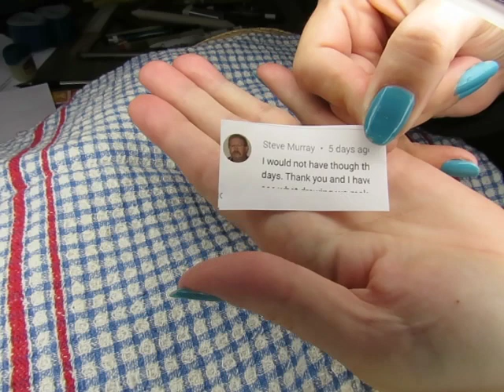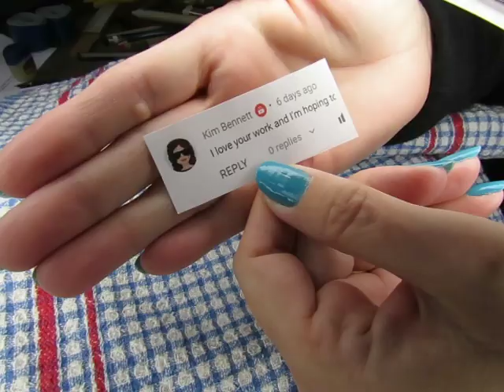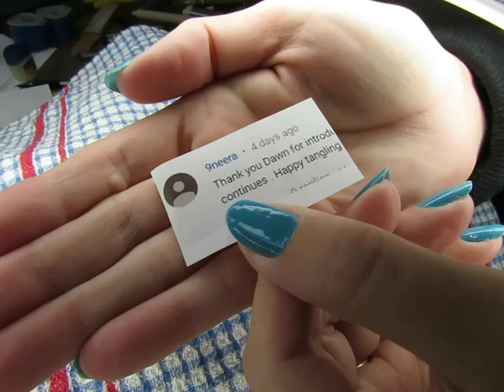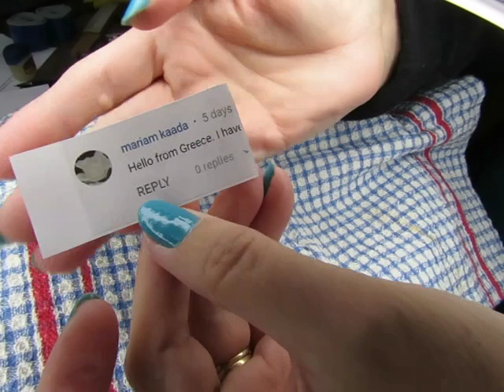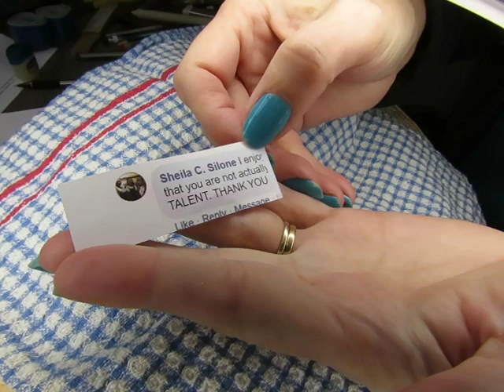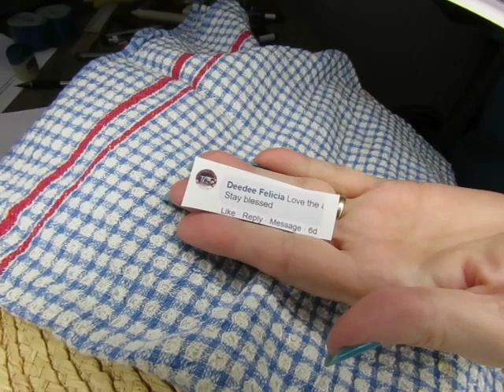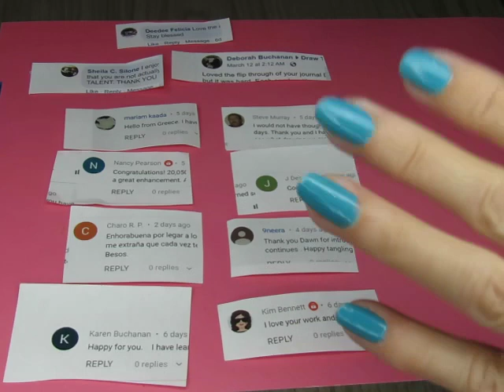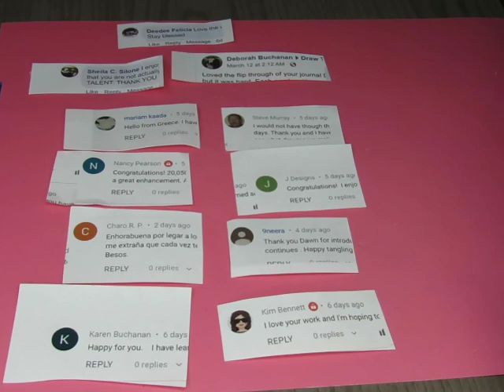Who are the winners? Giveaway drawing.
Amazon afiliate links (I get a small comission from products purchased using these links)
Helix Circle Maker
STA fineliners
Prismacolor pens
Sakura pens
Strathmore artist tile 6x6
mixed media paper
pencil sharpener